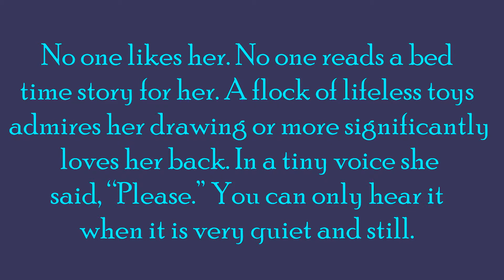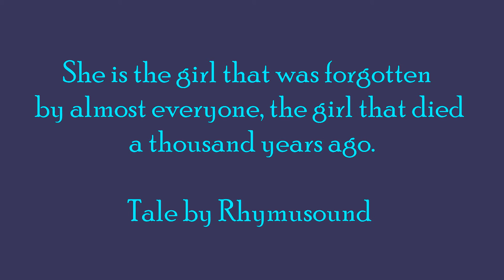Ghost Processional - Kevin M. - Tale By Rhymusound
No one likes her. No one reads a bed time story for her. A flock of lifeless toys admires her drawing or more significantly loves her back. In a tiny voice she said, “Please.” You can only hear it when it is very quiet and still. She is the girl that was forgotten by almost everyone, the girl that died a thousand years ago.